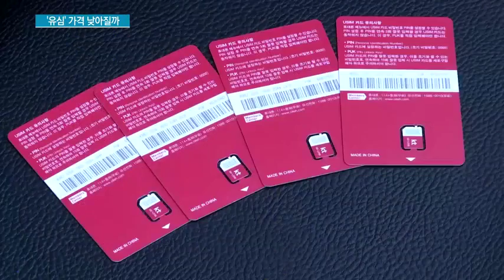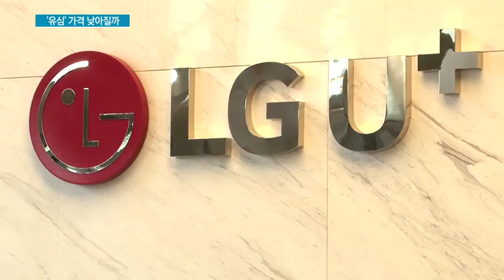'유심 폭리' 공정위 신고 접수…유심 가격 낮아질까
10/20 MTN 투데이

모바일용 신분증이라 할 수 있는 유심. 단말기 종류별로 달라서 휴대폰을 개통할 때 새로 사야하는 경우가 많은데요. 해외보다 2배 이상 비싼 유심에 대해 국회와 정부, 시민단체가 나서 가격 인하 압박을 하고 있습니다. 이동통신사들이 움직일지 주목됩니다. 김주영 기자입니다.